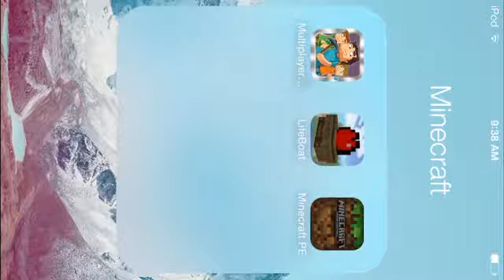Minecraft Pocket Edition- Lbsg Factions W/ Friends "First Raid Ever"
Thank you doods all for watching I hope you enjoyed, if you did enjoy this check out more of my content, subscribe for more and like the heck outta this video, thanks again

A little bit about me:
I'm a Minecraft pocket edition youtuber and I'm a smaller youtuber, I make videos about every other day or daily depending on my schedule, but anyways subscribe for more if u like my content